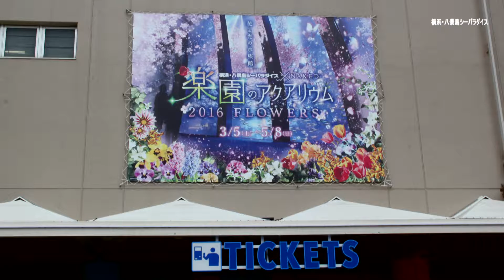横浜・八景島シーパラダイス～プロジェクションマッピング～2016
横浜・八景島シーパラダイス アクアミュージアム～プロジェクションマッピング～、３月２１日、JR根岸線新杉田­­­­駅下車、­モノレール・シーサイドラインで約１８分で八景島駅に到着する。横浜市­金沢­区­八­­景島「横浜・八景島シーパラダイス」は、アクアミュージアム」「ドル­フィン ファンタジー」「ふれあいラグーン」「うみファーム」の"海のすべて"がそろった4つ­­­­­の水族館からなる。プロジェクションマッピングは、アクアミュージアム１階で­開催されている。　5万尾のイワシの群れとプロジェクションマッピングのコラボショーが春バージョンに！­。きらめくイワシの群れと花吹雪が鮮やかに舞う、"海の生きものたちの楽園"をテーマ­にした生きものたちが魅せるダイナミックな海中ショーを楽しめる。東京の桜は今日気象­庁が開花発表、３連休とあって多勢の観客で賑わっていた、お子様家族連れ・カップルに­春休みお勧めスポット！。平成２８年­­３月­２１日（月・祝）撮影、HD高画像・・­・！マナックビジョン・・・！